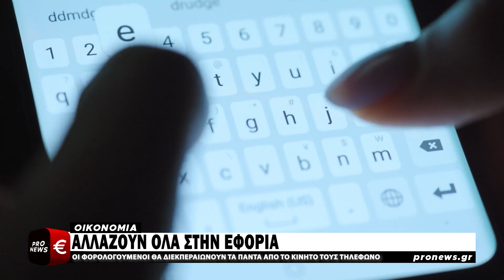Αλλάζουν όλα στην εφορία: Οι φορολογούμενοι θα διεκπεραιώνουν τα πάντα από το κινητό τηλέφωνο!